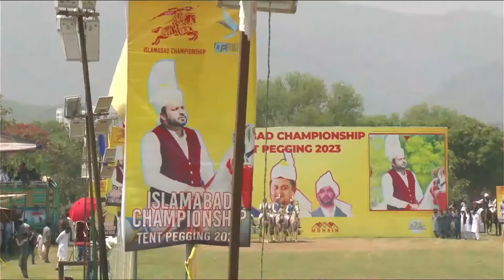Neza Bazi F9 Park Islamabad 2023 | Day 3rd | Club 51 to 100 | Tent Pegging Championship 2023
Neza Bazi F-9 Park | Islamabad Championship 2023 | Tent Pegging Championship 2023 |